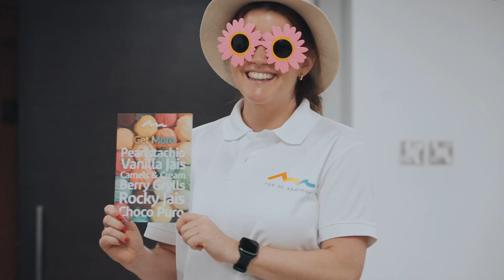Get More Scoops of Ras Al Khaimah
I scream, you scream, we all scream for ice cream! With summer in full swing, our Destination Tourism Development team paid a special visit to trade partners with an ice cream truck in tow.

Celebrating the ‘Get More’ summer campaign, partners received endless scoops of Vanilla Jais, Camels & Cream, Berry Grylls and much more.